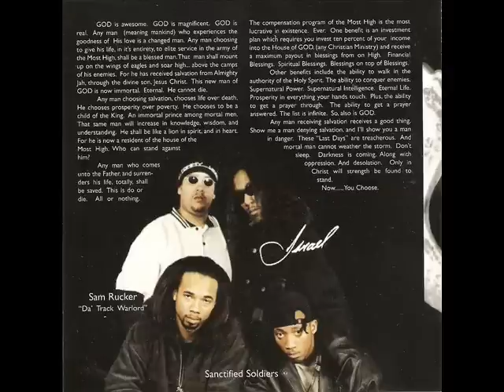Lionheart (Israel the Warrior)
Song: Lionheart
by: Israel the Warrior
Album: Mercy
Label: H.O.I. Entertainment

album track listing:

1. Lionheart
2. The Most High
3. Sinnerman
4. Skit (Project Nights '93)
5. Mercy
6. To Da Hustler
7. Keep It Real
8. For What It's Worth
9. Skit (The Prodigal Son)
10. Ya Don't Stop
11. Way of the World
12. We Can't Survive Alone
13. (Interlude)
14. Virtuous Woman
15. Maximum Praise
16. Immortal Combat
17. Saint's Anthem (I'll Live Forever)